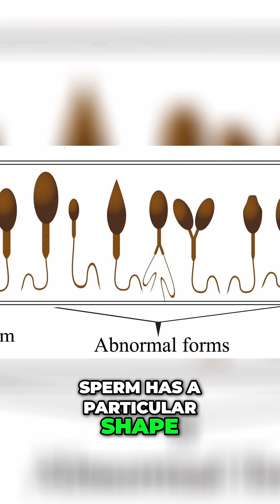Male Fertility Explained: Low Sperm Count, Sperm Motility, Shape